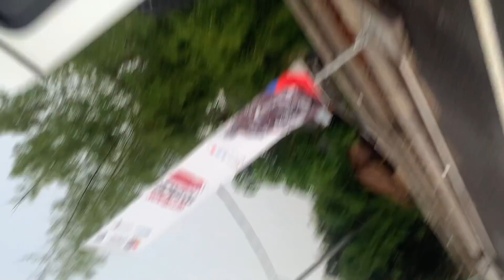GILA, LUCU DAN BAHAYA❗️WSBK RACE DI SIRKUIT KUTA MANDALIKA..